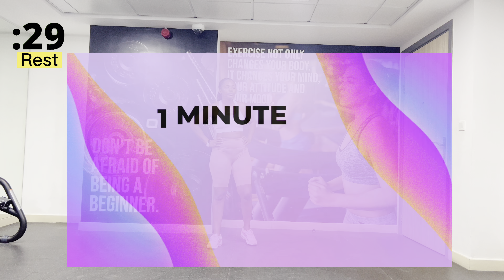SMALL WAIST & FLAT BELLY WORKOUT 🔥 KIAT JUD DAI BELLY FAT BURN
Chinese weight loss exercises and dance from tiktok and chinese workout! It's call Kiat Jud Dai workout by Wanyo Mori. This is very popular dance workout and chinese fitness at this moment. Because its very fun to lose weight and burn your belly fat. This kiat Jud Dai chinese dance became very popular and viral at tiktok. But a lot people call it korean exercises to lose weight and belly fat.
I represent to you full asian kiat jud dai workout and
chinese workout Full Kiat Jud Dai Workout! Asian Exercises to lose Weight! A famous asian woman invented the viral dance and put it on TikTok! With it, you can lose weight in your belly in a very short time! This dance workout is called Kiat Jud Day weight loss exercises!
korean abs workout from tiktok!
You will fast learn how to do the viral TikTok are Weight Loss
Dance Kiat Jud Dai!